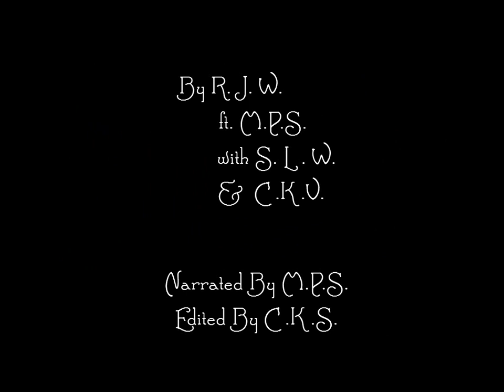A Christmas Ale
Ode to the Ale!